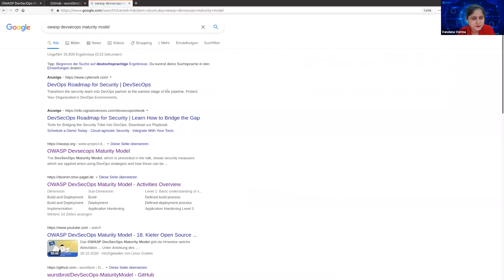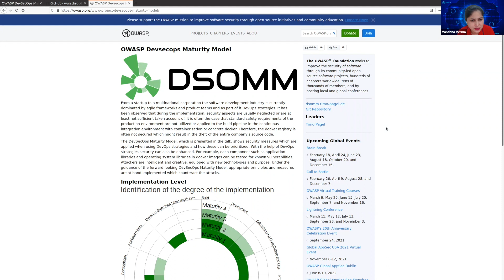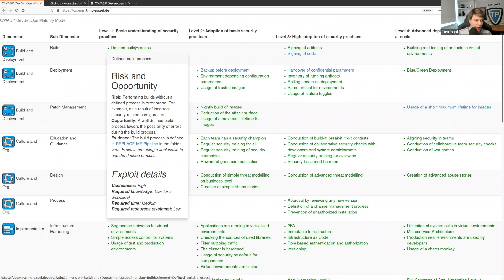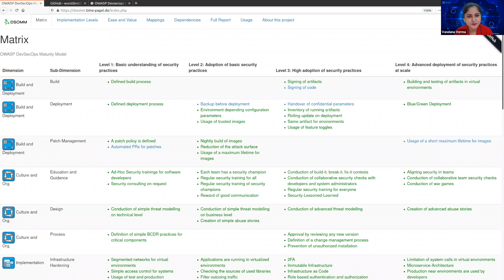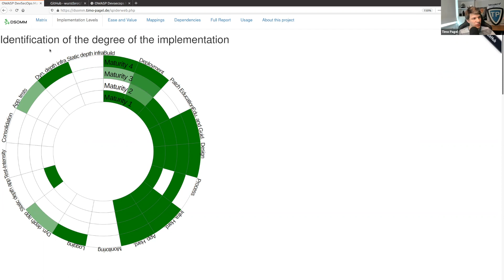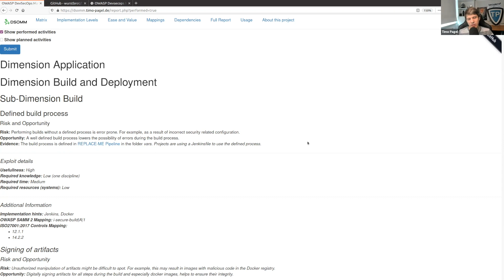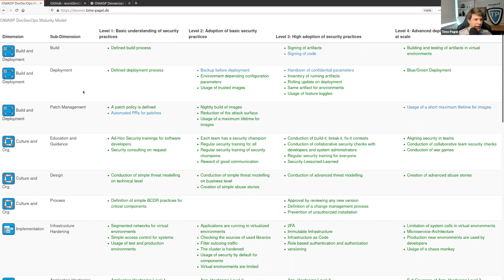OWASP Spotlight - Project 18 - OWASP DSOMM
The DevSecOps Maturity Model, shows security measures which are applied when using DevOps strategies and how these can be prioritized. With the help of DevOps strategies security can also be enhanced. For example, each component such as application libraries and operating system libraries in docker images can be tested for known vulnerabilities. Attackers are intelligent and creative, equipped with new technologies and purpose. Under the guidance of the forward-looking DevSecOps Maturity Model, appropriate principles and measures are at hand implemented which counteract the attacks.

Getting Involved
Involvement in the development and promotion of Cornucopia is actively encouraged! You do not have to be a security expert or a programmer to contribute.
Some of the ways you can help are as follows:
* Have your development team try it out
* Submit feedback via Github issues
* Submit pull requests